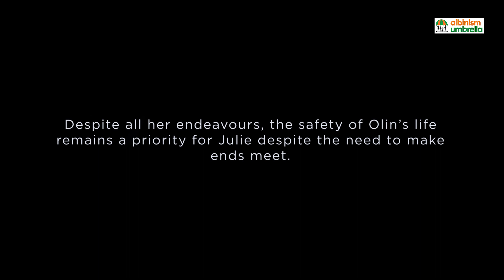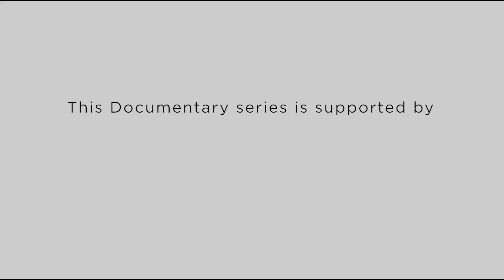Living White Documentary Series - Episode Three featuring Juliet Kavuma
Albinism Umbrella is launching a series which features beneficiaries that have managed to regain their livelihood through its intervention.

Juliet is a mother with a child with albinism, who has saw herself shunned by family and her ex-husband all because she had a child with albinism. She has fought all odds to give her child the necessities of life till today. This is her story.